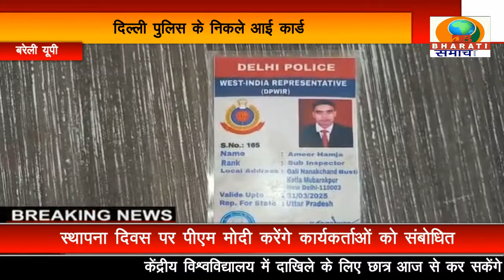बरेली: इज्जत नगर पुलिस ने पकड़े दो फर्जी सब इंस्पेक्टर, दिल्ली पुलिस के निकले आई कार्ड, दो गिरफ्तार